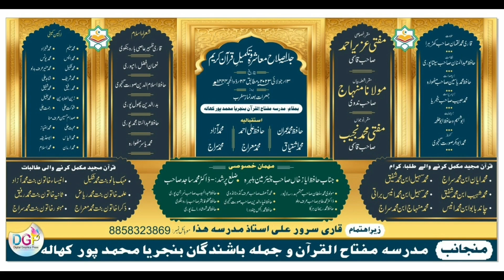Hafiz Mohd Rehan | जलसा दस्तार बन्दी | Banjariya | All India Mushaira 2023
mushaira
mushaira 2023
mushaira 2022
mushaira imran pratapgarhi
mushaira mushaira
mushaira shayari
mushaira naat
mushaira saba balrampuri
mushaira video
mushaira mohabbat jahan mustafa
hai
mushaira status
all India Mushaira
all india mushaira 2023
all india mushaira 2022
all india mushaira imran pratapgarhi
all india mushaira saba balrampuri
all india mushaira kolkata 2023
all india mushaira karimnagar
all india mushaira all india mushaira
all india mushaira altaf zia
all india mushaira new
all india mushaira live

2023
2023
new mushaira dubai
new mushaira dil khairabadi
new mushaira tehzeeb hafi
new mushaira 2023 ka
new mushaira status